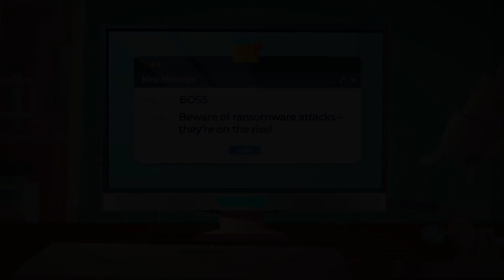Responding to a Ransomware Attack - Course Trailer - TalentLibrary™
Train your teams on the types of ransomware attacks and teach them how to defend themselves and the business against these attacks.

Create your free account, get access in a few clicks, and start training right away

What's covered in this course:
--Common types of ransomware attacks
--What common ransomware attacks look like and what action to take
--How to defend yourself or your business against future ransomware attacks

Why your teams need this course:
Whether your employees work from home or in the office, it’s vital that everyone in your organization is prepared for ransomware attacks, knows how to identify them, and understands what to do if they’re a target. This course will show everyone how to prepare for and protect against ransomware attacks.